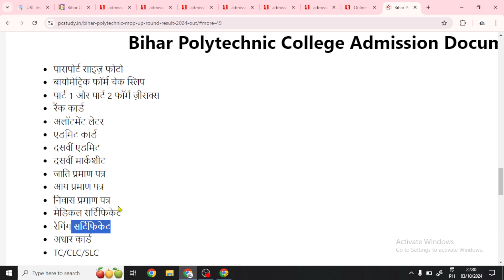Bihar polytechnic Admission Documents List 2024 | Bihar polytechnic Document List 2024